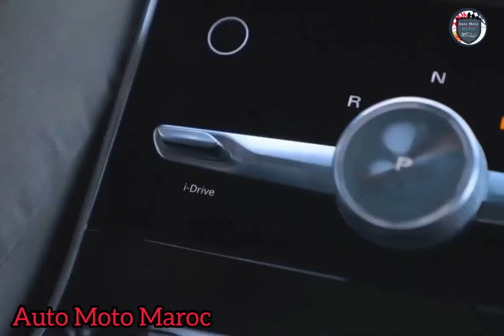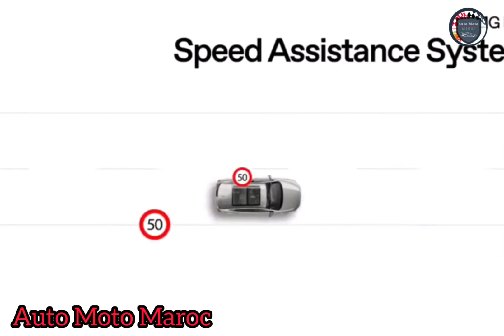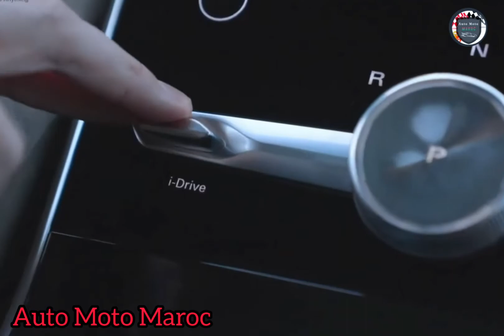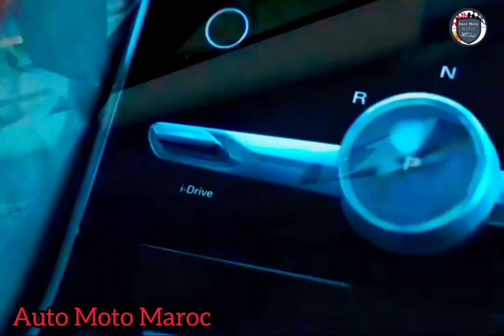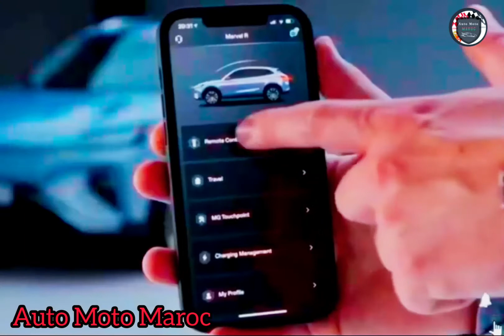Nouvelle MG Marvel R Electric 2023 Au Maroc | Intérieur, Extérieur, Autonomie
Nouveau MG Marvel R Electric 2023 Au Maroc. Essai MG Marvel R EV 2023, MG Marvel R EV 2023 Prix Maroc | Technologie MG Marvel R EV 2023 / Autonomie MG Marvel R EV 2023 - Fiche Technique MG Marvel R Electric 2023 / Test Drive MG Marvel R EV 2023. Review MG Marvel R 2023. Off-Road MG Marvel R EV 2023 - Intérieur MG Marvel R EV 2023 | Safety MG Marvel R Electric 2023, Top Speed MG Marvel R Electric 2023.

FICHE TECHNIQUE MG MARVEL R EV  2023 :

Marque : MG

Catégorie : SUV

Carburant : Electrique

Modèle : Marvel R

Année : 2023

Prix Marvel R Luxury: 500.000 DH

INFORMATIONS ÉLÉCTRIQUES MG MARVEL R LUXURY ANNÉE 2023 :

Batterie: Lithium-ion (Li-Ion)

Puissance batterie: 69.9 kWh

Consommation (urbaine / autoroute / moyenne): 13 / - / 17 kWh/100km

Recharge sur WallBox de 7 kW (CA) à 80%: 10 heures.

Puissance maximum de recharge sur superchargeur : 85 kWh

Temps minimum de recharge sur superchargeur : 30 minutes.

Puissance maximum de recharge en Courant Alternatif (AC) : 11 kWh

Temps minimum de recharge en Courant Continu (AC) : 6 heures

Puissance Moteur 1: 180 ch

Couple Moteur 1: 410 Nm

Emplacement Moteur 1: Arrière

Autonomie moyenne : 402 Km

Autonomie max : 480 Km

Puissance de la batterie brut : 69.9 kWh

Puissance de la batterie net : 64 kWh

PUISSANCE TOTALE MG MARVEL R LUXURY ANNÉE 2023 :

Puissance: 180ch

Couple : 410 Nm à - tr/min

Accélération (0 à 100km): 7.9 s

Rejet de Co2: - g/km

Pneumatique:
235/55R19 : 2 trains

Dimension (L/l/h): 4.67 / 1.92 / 1.62

Volume du coffre : 150/357/1396 Litres.